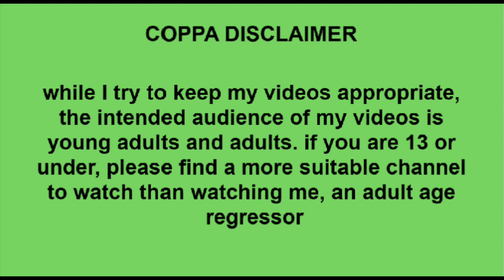☆ 5 tips to balance regression + adult life ☆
☺︎ a few things you can try to balance agere and adulting!